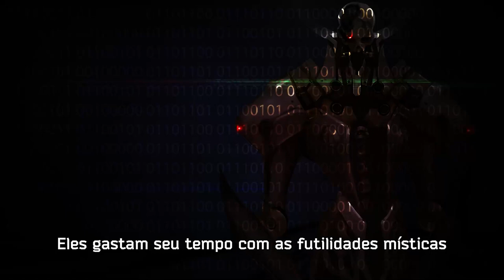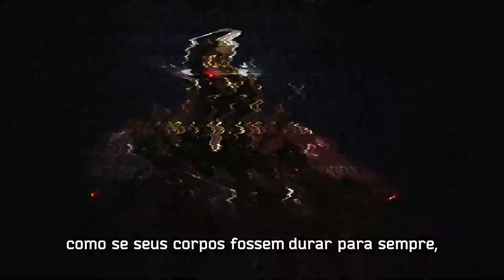A HISTÓRIA DE T.7 SNOW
Este vídeo é parte do episódio 5 de hydra1008

Canais dos Players:

 @Nyvi Estephan
 @Caue Moura
 @Rato Borrachudo
 @Cid Cidoso